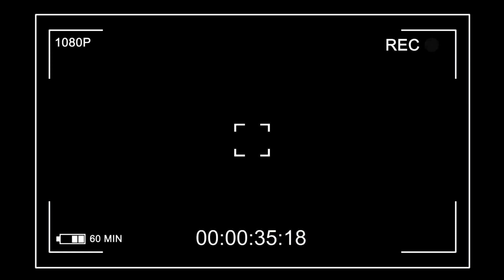reactionHasanmadudov Niqob 🇹🇯 ری اکشن‌تاجیکی حسن مددوف نقاب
reaction Hasan Madudov - Niqob

سلام رپ گایزیا اومدیم دوباره با ری اکشن به  موزیک تاجیکی از حسن مددوف بنام  نقاب عالییه ازدست ندید تا آخرببینید و با حمایتتون
بهمون انرژی بدید دم تک تکتون گرم عشقید

بچه ها با حمایتاتون به ما عشق بدید دمتون گرم لینک فضای مجازیمون  پایین گذاشتم مارو اونجا دنبال کنید عشقید❤🔥🙏

Inestagram

بچه ها لینک موزیک تاجیکی   براتون پایین گذاشتم برید حتما حمایت کنید دمتون گرم عشقید